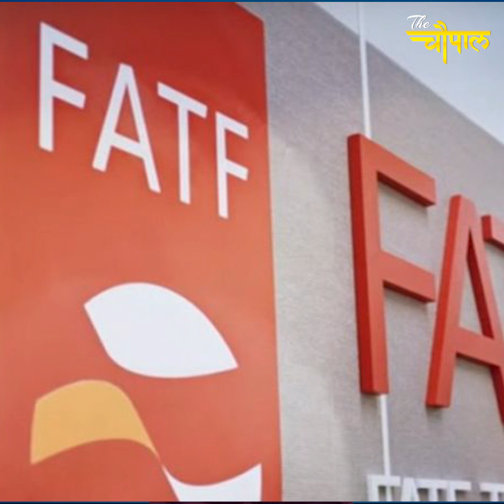संयुक्त राष्ट्र में भारत को मिली बड़ी कामयाबी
United Nations Day is devoted to making known to people of the world the aims and achievements of the United Nations Organization. United Nations Day is part of United Nations Week,